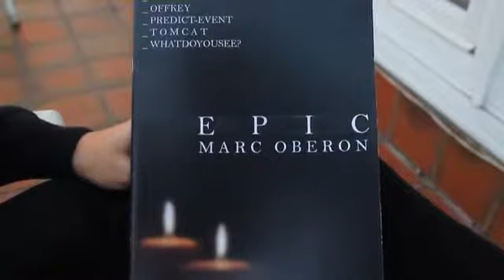Epic by Marc Oberon eBook DOWNLOAD